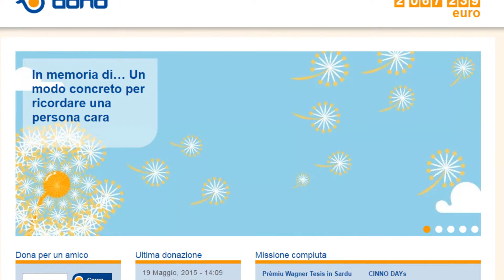Crowdfunding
La campagna "Sorrisi di madri africane" su Rete del dono.
Scopri come diventare fundraiser, le occasioni sono tante: un compleanno, un anniversario, una sfida sportiva, il ricordo di una persona cara e molto altro ancora.